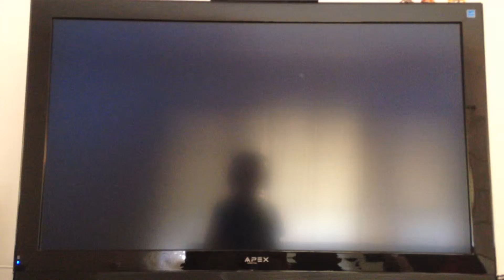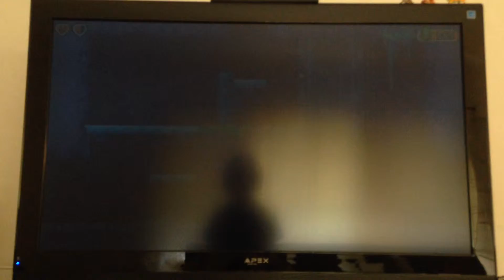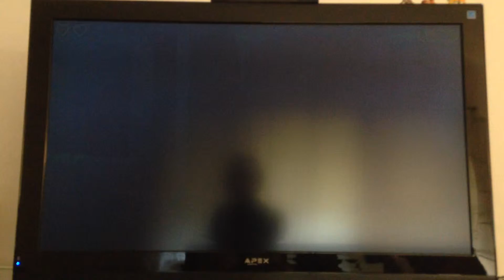Shantae and the Pirate's Curse ep. 2